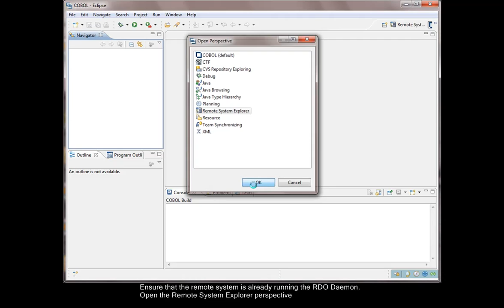Creating a new Remote connection in Visual COBOL for Eclipse